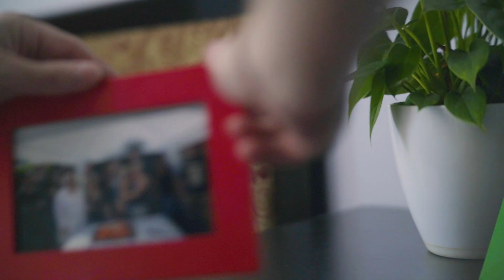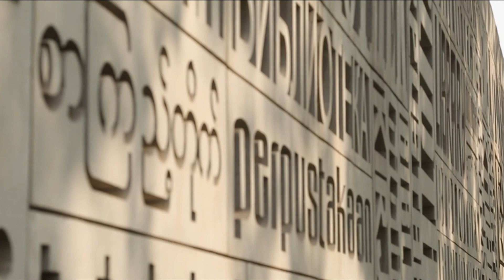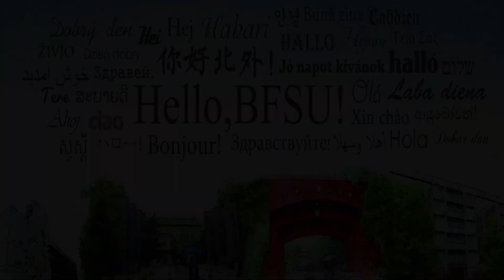Beijing Foreign Studies University teaches 101 foreign languages.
Beijing Foreign Studies University teaches 101 foreign languages, including all official languages of countries in diplomatic relations with China. Welcome students from all over the world. from Oct.25 to Dec.25 in Chinese or English.